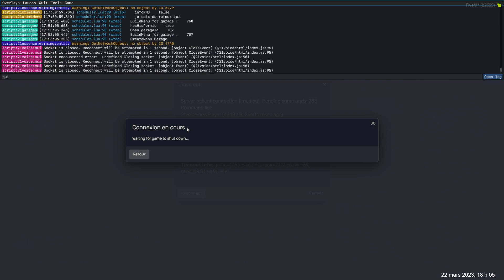S05 E10 - PARTIE 04 | Dark Ice ? Pétage De Plomb ? Ice - (Xavier Flinch) - 21JumpClick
[22/03/2023]
Vous pouvez me trouver sur mes réseaux !